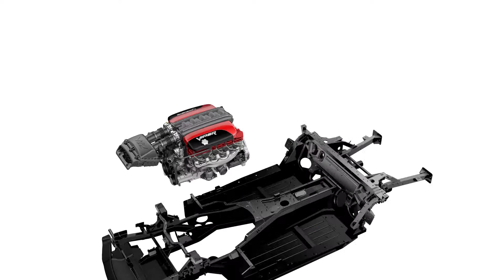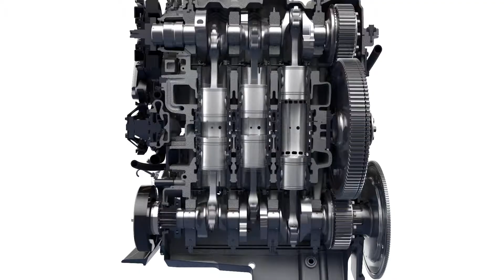Cody Chambers Animation Reel Update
Portfolio of CGI work completed by Cody Chambers.

Software used includes Maya, Vray, After Effects, Realflow, PhoenixFD, Photoshop, Illustratror